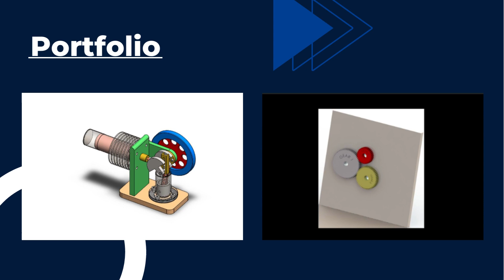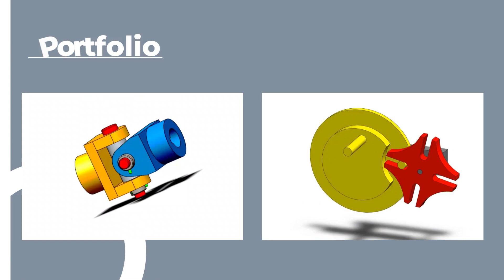Introduction to my Skills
This in an introductory video of my skills and some of my models made on solidworks